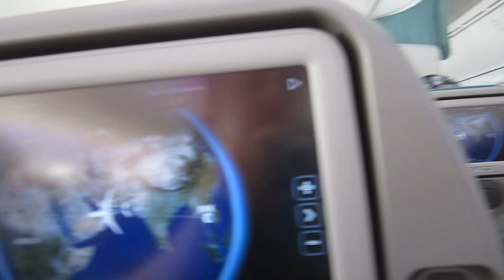OMAN AIR 787 Cabin View [MCT-BKK]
Flying for fun... around the world... :)
Thailand, Bangkok, Chiang Mai... Phuket, Patong